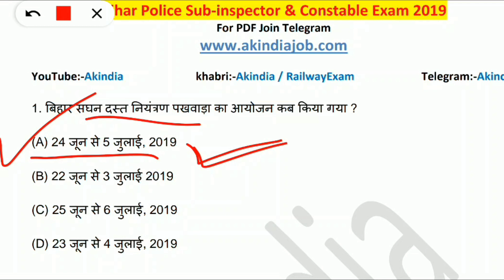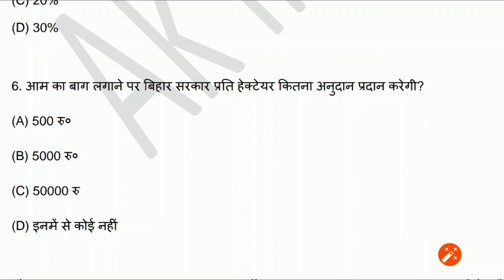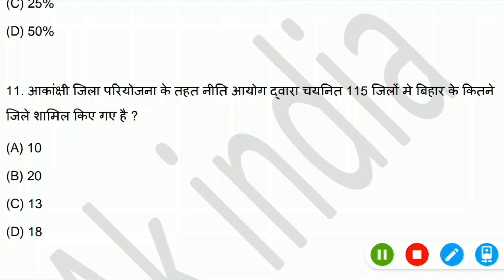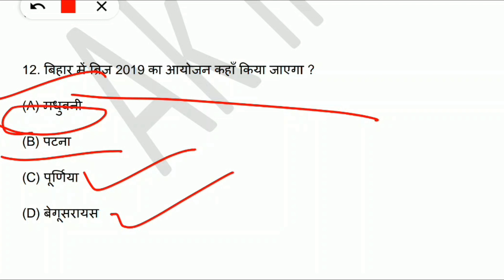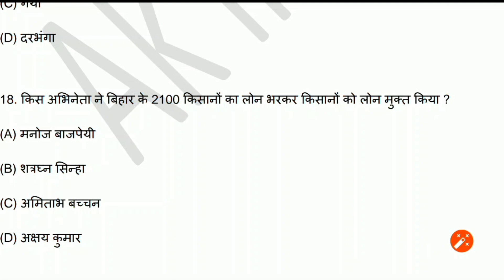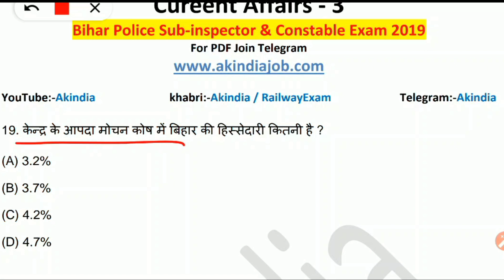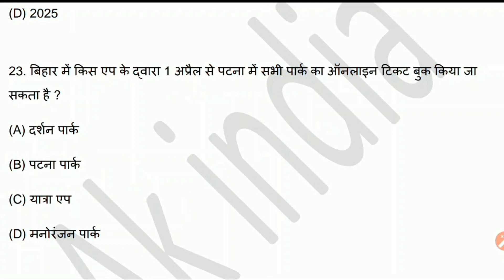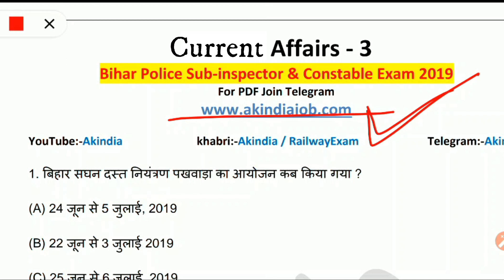Top-25 Bihar Current Affairs (जनवरी से अक्टुबर 2019) Part-3 For- Bihar S.I/BSSC CGL/Bihar Police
इस वीडियो में आपको Bihar_current_affairs की जानकारी दी गई है।